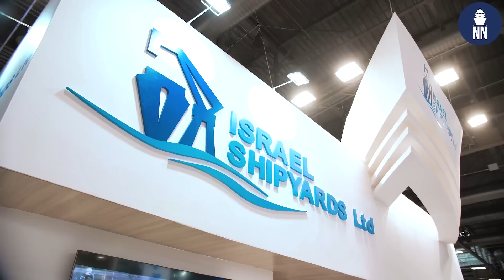Israel Shipyards at Euronaval 2024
Chris Cavas talks to Oded Breier, VP of Marketing at Israel Shipyards, regarding the challenges to continue shipbuilding operations in the middle of a war. Israel Shipyards remains committed to support the Israeli Navy while at the same time continues to be involved with customers worldwide. About 70% of Israel Shipyards products are for export.

At 04:54 Oded Breier discusses the Reshef-class / Sa'ar S-80 corvette design.

Israel Shipyards is a large shipbuilding and repair facilities in the eastern Mediterranean. The company also operates a privately owned port in Israel. The company's facilities are located at the Kishon Port (part of the Port of Haifa complex).

Facilities include a shiplift (syncrolift), capable lifting up to 3,000 tons, or 100-meter (330 ft) length overall ships, and a 1,000-meter (3,300 ft)-long quay with 12 meters (39 ft) of water depth.